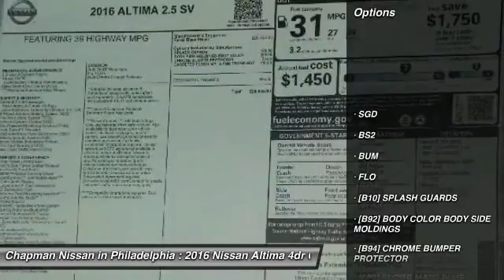2016 Nissan Altima N16772